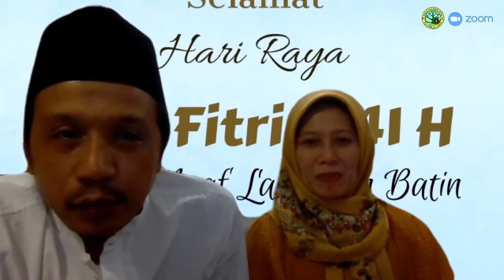Halal bihalal virtual | Balai TN Kutai || Zoom meeting 27 Mei 2020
Susunan acara halal bihalal keluarga besar Balai Taman Nasional Kutai

SAMBUATAN
1. Kepala Balai Taman Nasional Kutai, menit [ 03:11 ]
2. Kepala Balai Konservasi Sumber Daya Alam, menit [ 06:41 ]
TAUSIYAH
Gus Luthfi Muhammad dari Ponpes Tambak Bening Surabaya, menit [ 09:41 ]
RAMAH TAMAH
1. Bapak Selamat, menit [ 34:40 ]
2. Bapak Supriono, menit [ 37:20 ]
3. Bapak Gumer Rianto, menit [ 40:07 ]
4. Bapak Rokhani, menit [ 44:25 ]
5. Bapak Siswadi, menit [ 46:16 ]
6. Bapak Boedi Isnaini, menit [ 49:39 ]
7. Bapak Ipung Pamungkas, menit [ 51:51 ]
8. Ibu Luvi Andani, menit [ 54:59 ]
9. Bapak Arif Sulyono, menit [ 56:12 ]
10. Perwakilan Sekretariat Kerjasama, menit [ 59:56 ]
11. Bapak Mohammad Rifa’I, jam [ 01:01:20 ]
12. Pantun Om Rusli, jam [ 01:03:42 ]